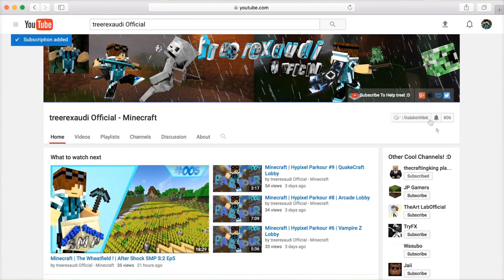Important! Also Like If You Clicked The Bell ( 3-3 for timezone difference )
This Is Vid 3-3 For The Subscribers That Show A Timezone Difference. :D

My IGN▶ treerexaudi

Server IP▶ Not On A Server

▼ Mods That May Have Been Used In Today’s Video ▼

Thanks For Reading This Far! xD and I Hope To See You Again Soon :D